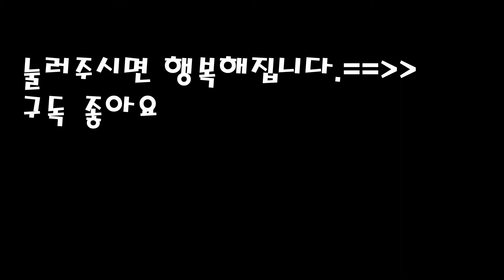동력분무기 동파수리 간단하니 직접하세요 약이 흡입이 안될때 나가는 압이 안좋을때 수리해야하는 부품 물이 안빨려요 그때 요거 교체하세요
20200118동력분무기동파수리2 동력분무기 동파수리 간단하니 직접하세요 약이 흡입이 안될때 나가는 압이 안좋을때 수리해야하는 부품 물이 안빨려요 그때 요거 교체하세요